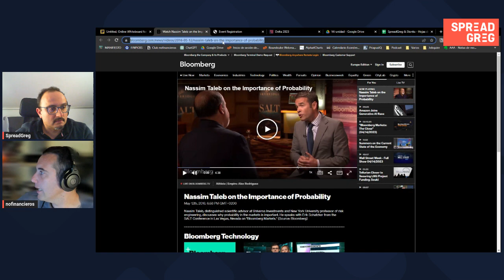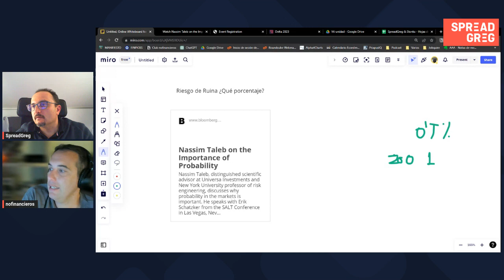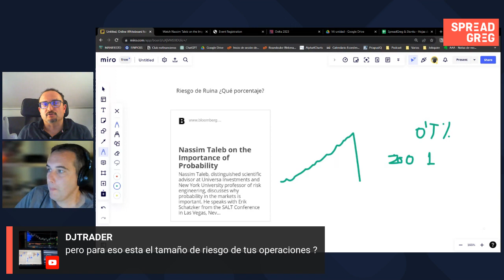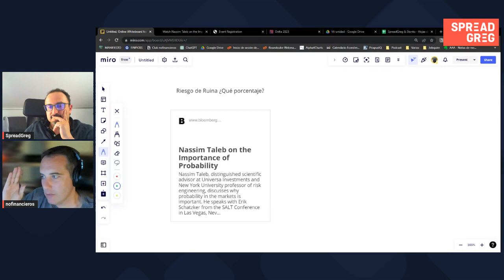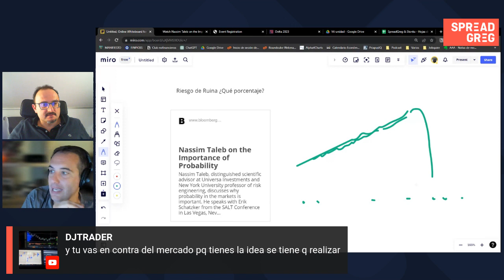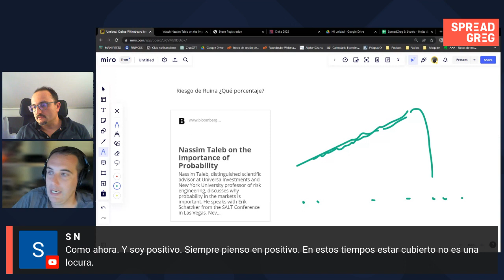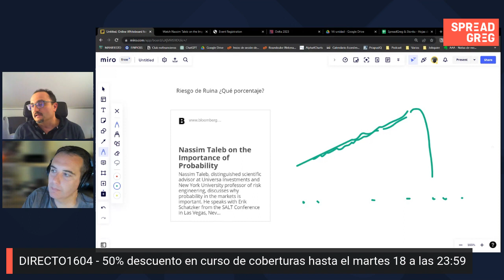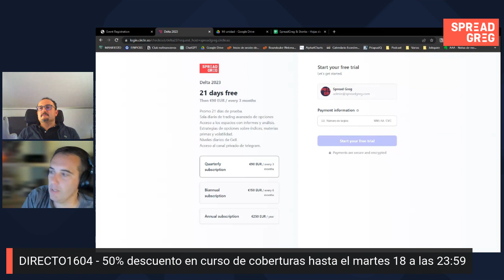Descubre ¿Cuál es el riesgo de ruina que debes asumir en Trading según taleb ?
En este corte del directo del domingo 16.04 explicamos cuál es el riesgo de ruina que debes asumir en tu operativa de trading según Taleb.

Si te interesa el Software pide el código descuento que tenemos en Spreadgreg